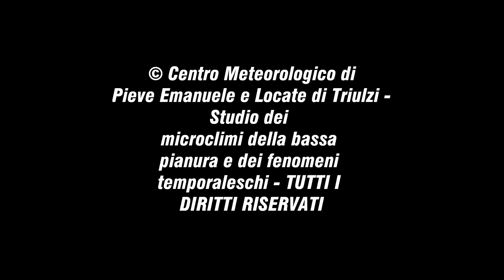Shelf Cloud con striature tra Chivasso e Caluso (TO) celle grandinigene 23 Giugno 2014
23/06/2014_Un calo dei geopotenziali unito ad un modesto passaggio di della corrente a getto in Piemonte, ha prodotto una passata temporalesca che è nata proprio in questa zona, e che è destinata a percorrere centinaia di chilometri per la pianura. La vediamo nascere proprio nel canavese, con l'ingresso in pianura di una shelf cloud particolarmente striata con fractus ascendenti.